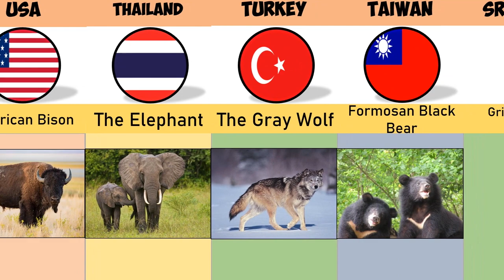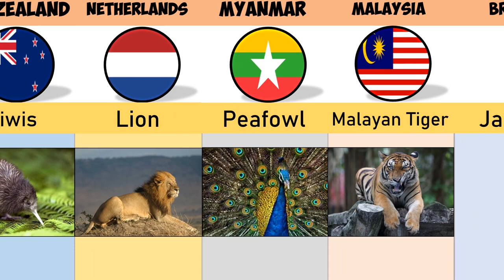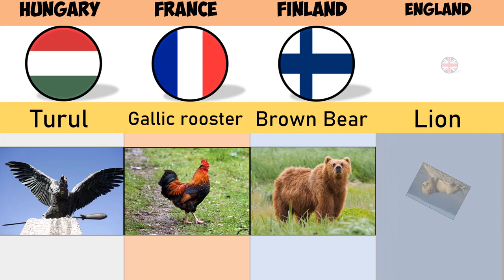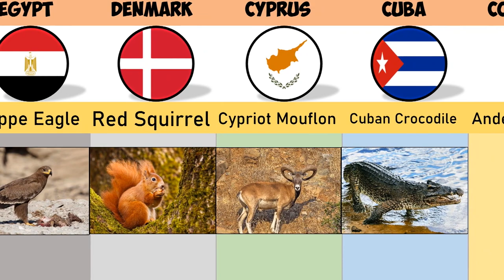comparison : national animals from different countries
In this video, we compared national animals
In this channel, I make the best comparison videos for you dear ones

comparison youngest world records,
comparison youtubers,
comparison youtube world records,
comparison you,
comparison you at different speeds,
comparison you at different weights,
comparison you at different temperatures,
comparison years,
worst school punishments comparison,
comparison world records,
comparison word problems 1st grade,
window tint comparison,
wwe 2k22 graphics comparison,
west side story comparison,
wwe 2k22 comparison,
whale size comparison,
comparison youtubers ranked by intelligence,
wolf size comparison,
world comparison,
0-60 comparison,
0-100 cars comparison,
007 nightfire comparison,
0 to infinity comparison,
0 coin vs 10 coin comparison,
0 vs 10 coin comparison mario kart,
yoimiya weapon comparison,
yoimiya artifact comparison,
youtubers height comparison,
youtube comparison,
comparison test series,
comparison teachers,
comparison timeline,
comparison trap,
size comparison godzilla,
comparison ted talk,
titan size comparison,
tornado size comparison,
trevor henderson size comparison,
tsunami size comparison,
tsar bomba comparison,
transformers size comparison,
the universe size comparison,
star wars lego comparison,
size comparison trevor henderson,
the limit comparison test,
size comparison attack on titan,
comparison scariest videos,
comparison sermon,
comparison sexuality,
comparison shopping,
comparison school punishments,
size comparison one piece,
comparison syndrome,
comparison stereotypes,
comparison size of universe,
comparison squid game,
size comparison,
speed comparison,
comparison universe,
comparison video games,
comparison videos be like,
comparison vision,
comparison video meme,
video game map size comparison,
comparison video template,
comparison with adjectives,
comparison watch data,
comparison will destroy you,
comparison video making,
comparison viruses,
comparison usa vs russia,
universe size comparison,
comparison universe size,
comparison usa vs china,
comparison ukraine,
universe size comparison reaction